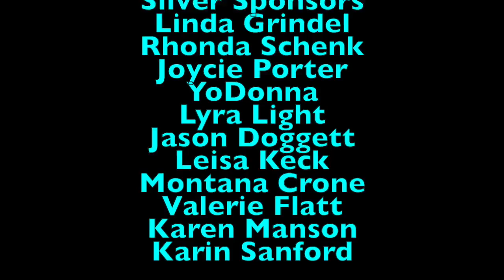True Paranormal Story! The Cabin of Evil Conclusion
The conclusion to the Cabin of Evil. Happy Halloween!!!

xoxxo